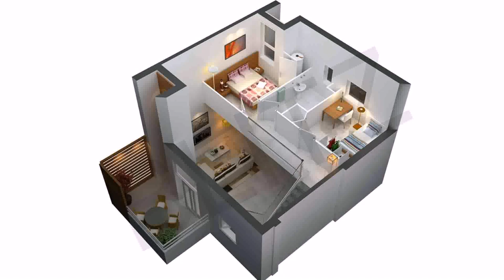Dream Home With Indoor Pool Floor Plans I (see description)